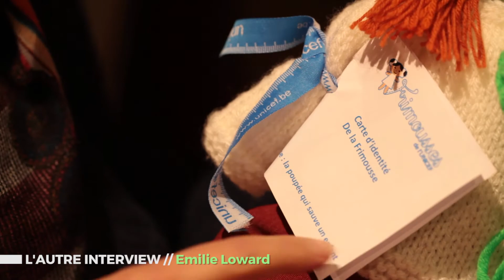L'autre interview #5 : Emilie Loward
A l'occasion de l'atelier finition de poupées "Frimousses" qui se tiendra à D'autres Mondes le 15 décembre 2017, nous avons eut le plaisir de rencontrer Emilie Loward, porteuse du projet Unicef à Gembloux.

Ou via nos pages facebook : D'autres Mondes Gembloux et Resanesco asbl